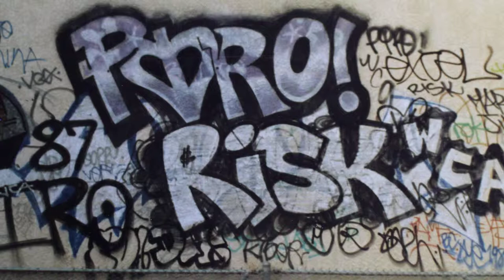West Coast Artists - Mike Pyro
California Immigration Semester Final
Occidental College